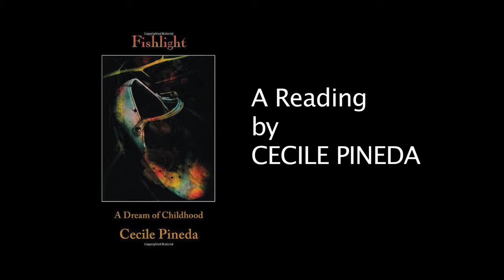FISHLIGHT - A Reading by Cecile Pineda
Long before Cecile Pineda published Devil's Tango: How I Learned the Fukushima Step by Step, she had already made her mark as an award-winning fiction writer with six novels to her credit. Listen to her read from Fishlight: a Dream of Childhood, her autobiography as a 5-year-old.
Visit her webpage at Cecilepineda.com
All Pineda's books re available from Wingspress.com